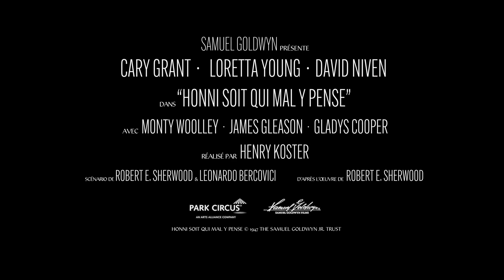Honni Soit Qui Mal y Pense | Bande-annonce officielle | Park Circus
Ce ne serait pas Noël… sans un miracle ! Le classique de Noël avec un casting magique revient au cinéma à partir du 14 décembre : l’occasion de revoir sur grand écran la performance angélique de Cary Grant aux côtés de Loretta Young et David Niven.